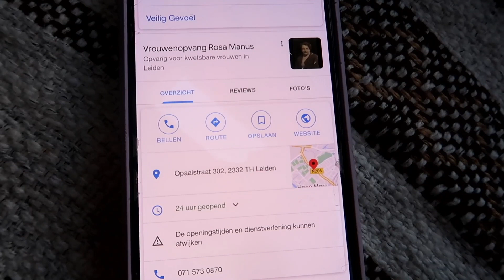IETS TERUG DOEN | ELISE BOERS VLOGMAS #21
Wat leuk dat je kijkt! We zijn alweer bijna aan het einde gekomen van de vlogmas. In deze video geef ik een update over de ziekenboeg thuis en doe ik iets terug. MERRY CHRISTMAS allemaal! Liefs, E

Hey, welkom op mijn Youtube channel! Ik ben Elise Boers. Ik ben sinds kort moeder van een tweeling en deel dit geweldige avontuur met je. Dit doe ik samen met mijn liefde Wouter Peelen.

Tot snel!

Liefs,
Elise